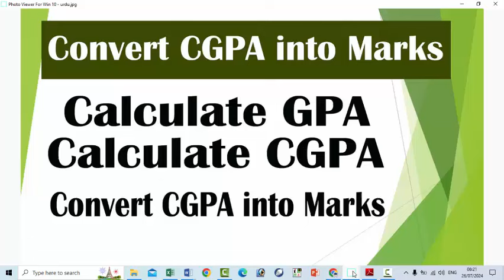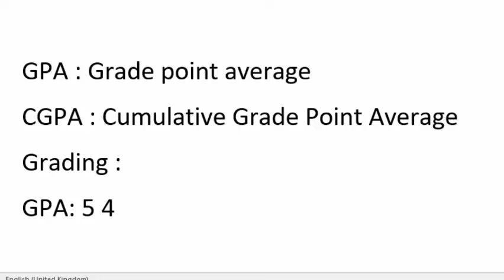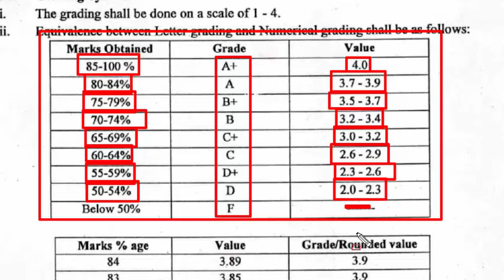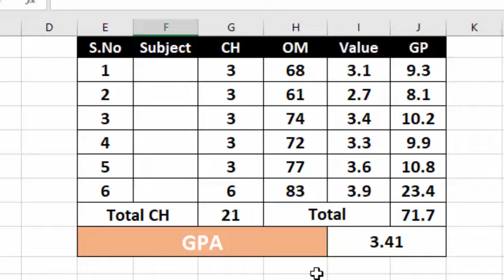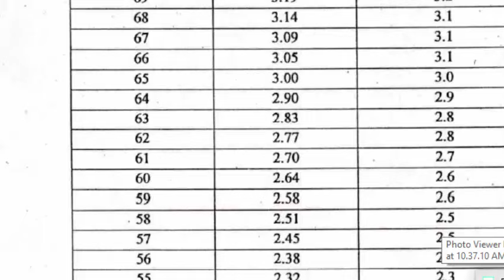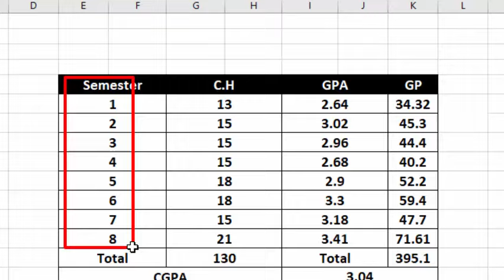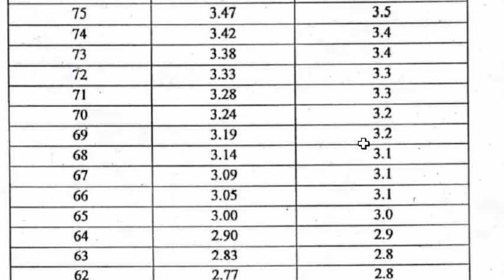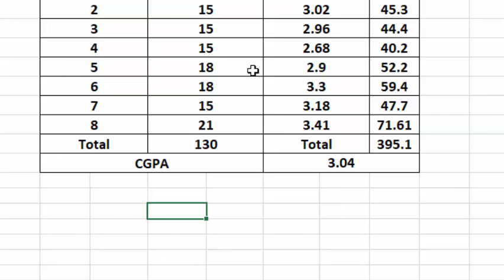Convert CGPA into Marks | Calculate GPA | Convert CGPA into percentage and Marks.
GPA
CGPA